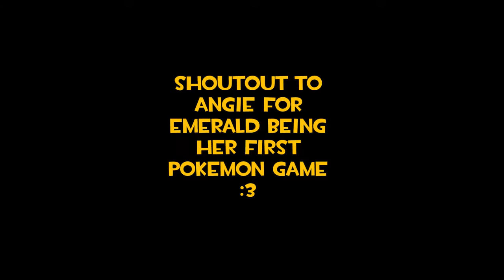Pokemon Emerald Version: Faraway Island Mew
Unreleased in North America to my knowledge the Faraway Island Mew event is only available in Japan. The Faraway Island Mew event is still accessible by Gameshark codes in the North American version as the data is programmed into the game.